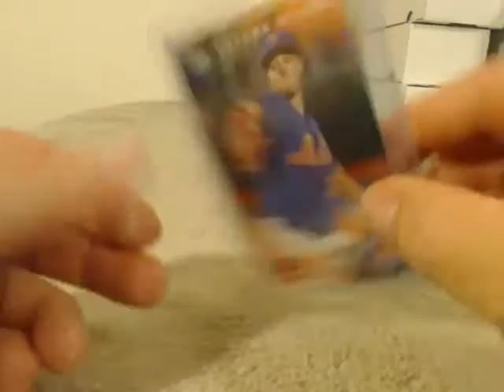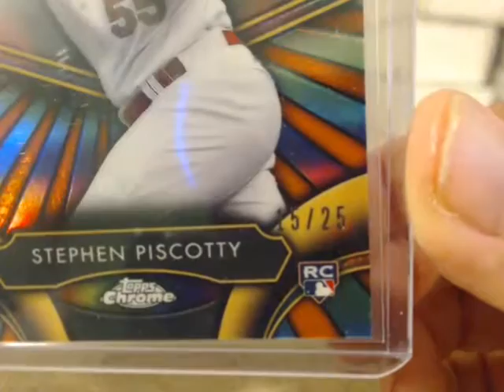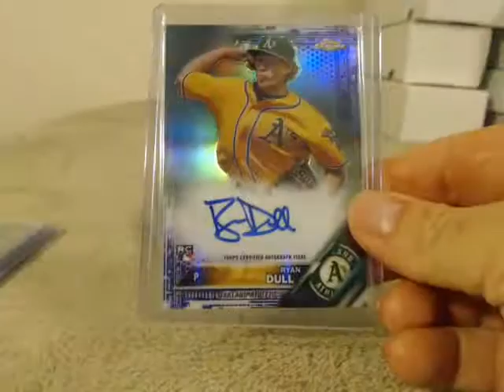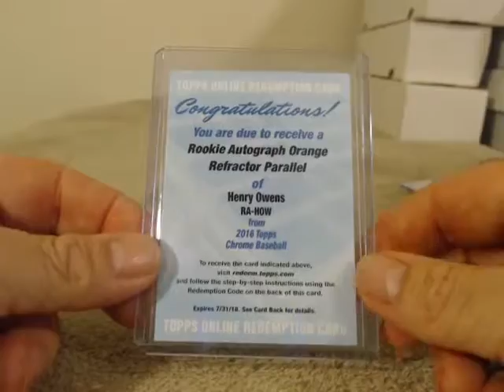2016 Topps Chrome Case 2 Recap Player Break 10/29/16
2016 Topps Chrome Case 2 Recap Player Break 10/29/16 - Captured Live on Ustream